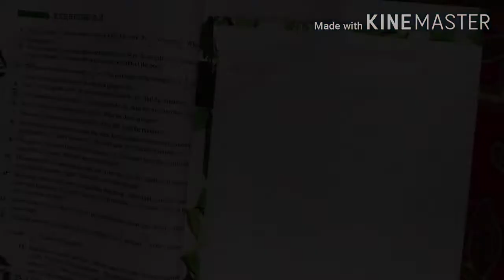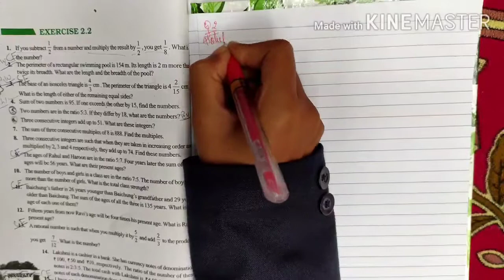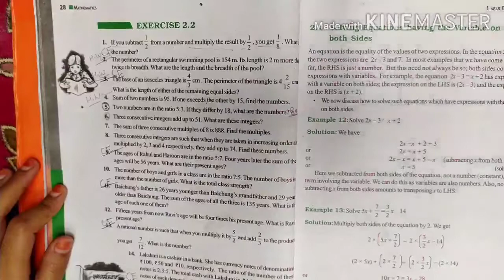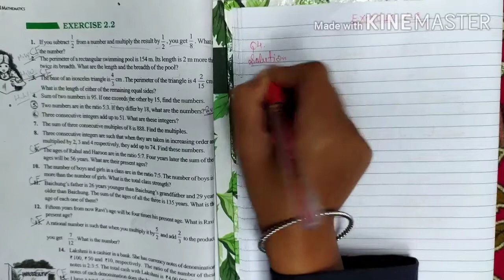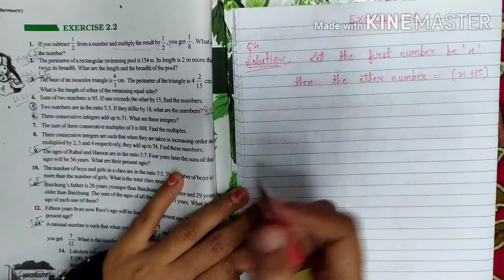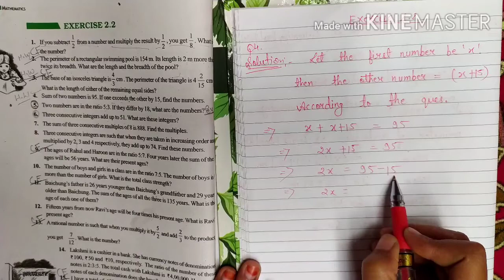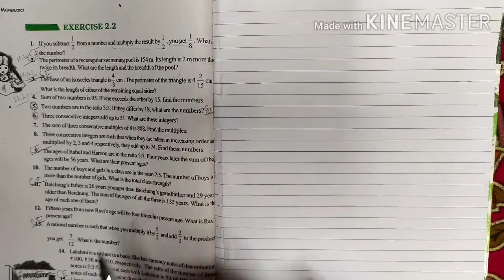Class 8 Mathematics Lesson 2 Ex 2.2 Q1- Q5